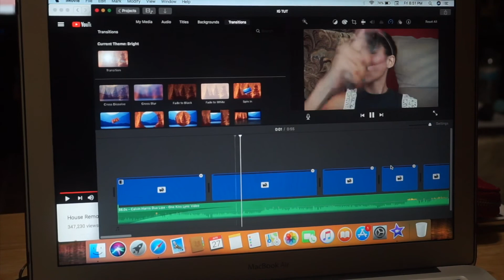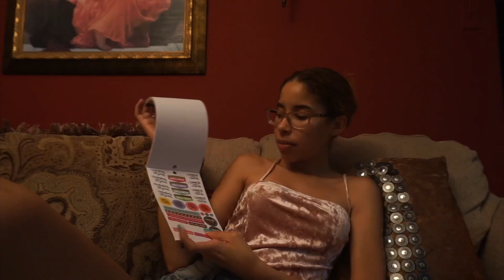VLOG: BLOCKING HER OUT OF MY LIFE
I N S T A G R A M  *ddjt19*

S N A P C H A T *ddjt18*

VLOG: BLOCKING HER OUT OF MY LIFE this wasn't my first encounter with a hater to be honest but I go in a full rant on this vlog which also this is part 1 of my vlog because it was too chatty lol so stay tune for part 2 this week as well! I hope you guys enjoy this vlog, thank you ♡

➣TARTE Park Ave Princess™ Bronzer & Contour Palette L I N K